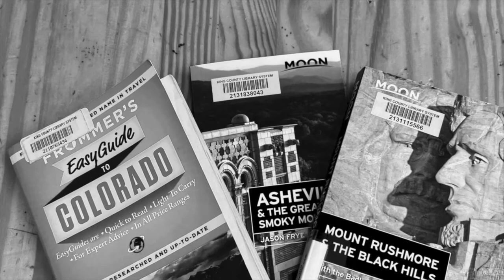1st Place Winner, Adult Category: “KCLS on the Road” by Amye Bronson-Doherty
Watch the KCLS Reel Fest film that won first place in the adult category ($1,000 prize). KCLS Reel Fest was a short film contest and festival for all ages at the King County Library System. Learn more about the contest, and see the full Awards Show Cash prizes were generously provided by the KCLS Foundation.